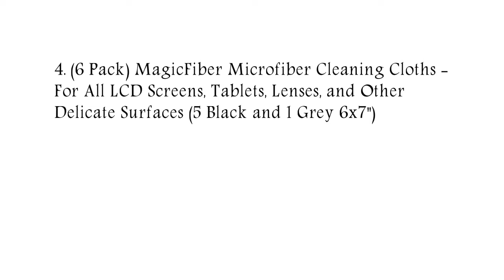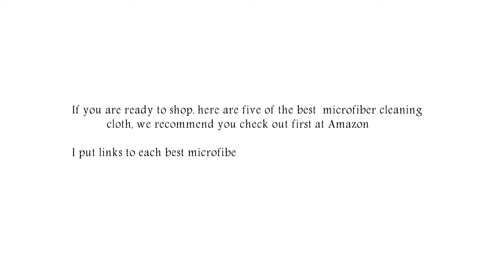Top 5 Best Microfiber Cleaning Cloth You Must Have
These choices may be out of date. You need to go to THIS description link to see the most recent updates to the list Top 5 Best Microfiber Cleaning Cloth You Must Have

1. Clean Leader Microfiber Cleaning Cloths Best Kitchen Dish Cloths with Poly Scour Side,13.7 By 13.7-inch,multifunctional Microfiber Towel for Dish Towels,bath Towels,car Washing,6 Colors - 6 pieces

2. Zwipes Microfiber Cleaning Cloths (24-Pack)

3. AmazonBasics Microfiber Cleaning Cloth - 24 Pack

4. (6 Pack) MagicFiber Microfiber Cleaning Cloths - For All LCD Screens, Tablets, Lenses, and Other Delicate Surfaces (5 Black and 1 Grey 6x7")

5. VibraWipe VWM-08 Microfiber Cleaning Cloths, 4 Colors - 8-Pieces